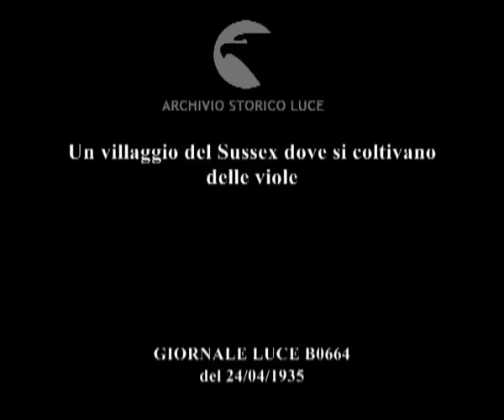Un villaggio del Sussex dove si coltivano delle viole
Descrizione sequenze:antiche abitazioni con il tetto in paglia del villaggio di Henfield ; coltivatori che lavorano alla semina delle piantine di violette ; un campo con campane di vetro per la protezione delle piantine ; alcuni coltivatori al lavoro dentro una serra; un gruppo di donne raccoglie i fiori facendonee mazzetti che poi sistema in scatole per la spedizione ;